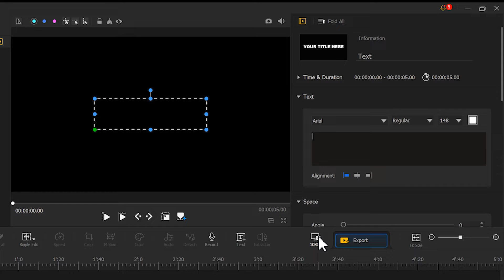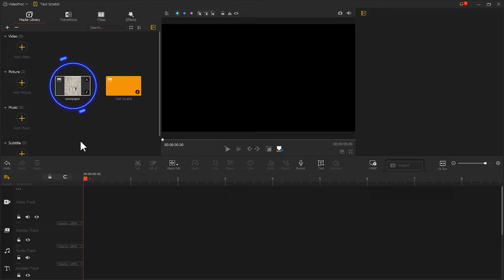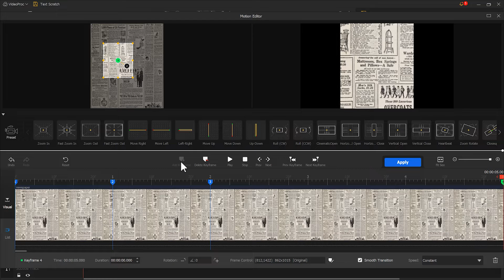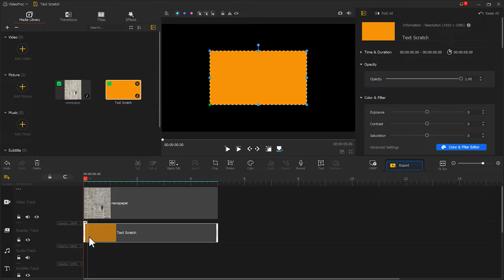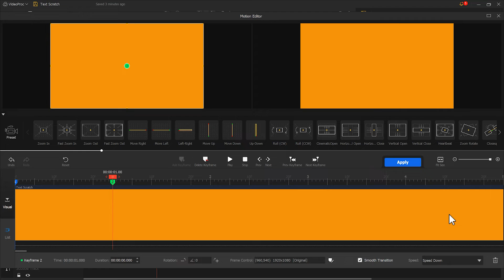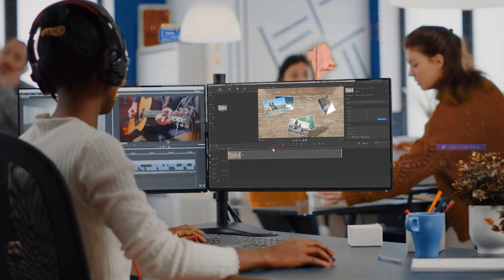How to Create This Striking Newspaper Highlight Effect in Seconds – FREE with Videoproc Vlogger!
➜ VideoProc Vlogger FREE

Give your videos a unique and eye-catching look with the newspaper highlight effect! In this video, we'll show you how to create this effect using Videoproc Vlogger, a free yet feature-rich video editing software.
In video editing, the newspaper highlight effect is typically used to draw attention to specific parts of the video, such as titles, names, dates, or key phrases. The effect works by applying a color or texture to the selected text or element, making it stand out from the rest of the video. Whether you're a beginner or a pro, this effect is sure to impress!

Timestamp:
00:00 Intro
00:36 Create a image that shows the highlight color
01:18 Zoom in the  newspaper
02:49 Highlight the text that you want to emphysize
05:10 Summerize